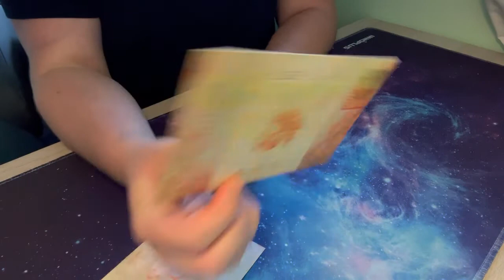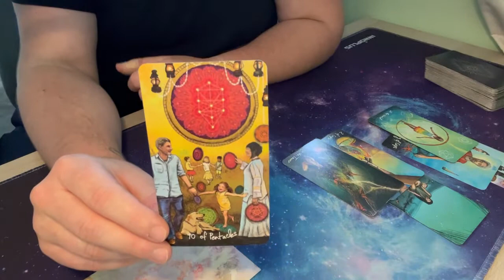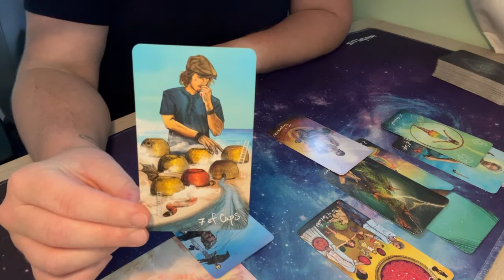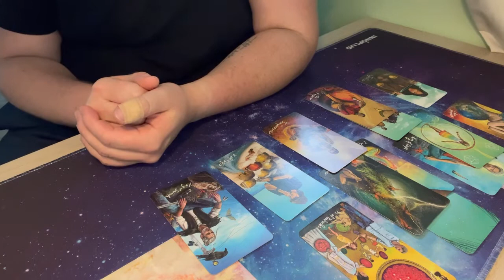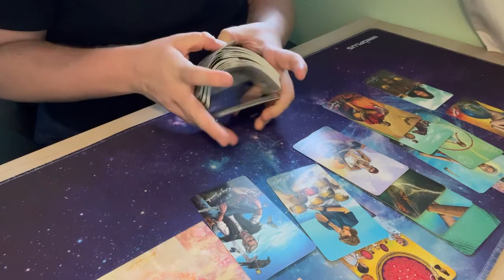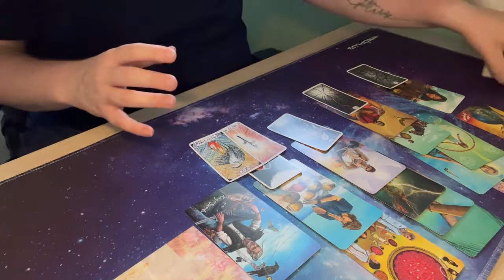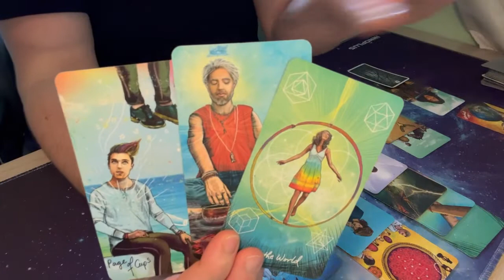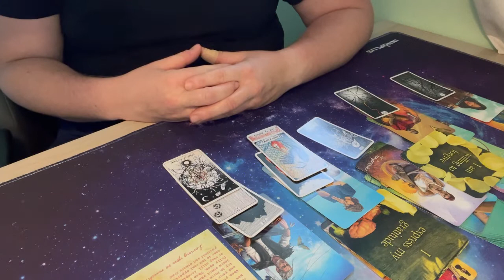The "Enough" Epiphany | Daily Creative Tarot